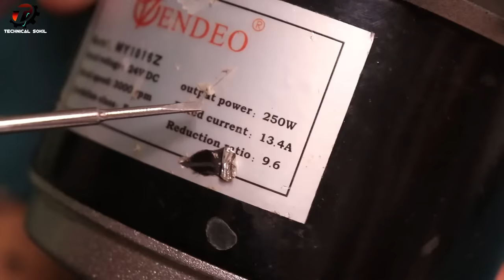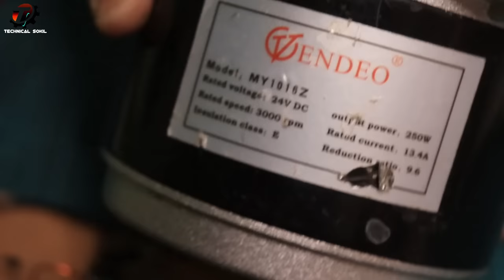3.7V से 250W/24V DC Motor चलाये आसानी से | 250W - 300W High Power DC Boost Supply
3.7V से 250W/24V DC Motor चलाये आसानी से | 250W - 300W High Power DC Boost Supply

Technical Sokil